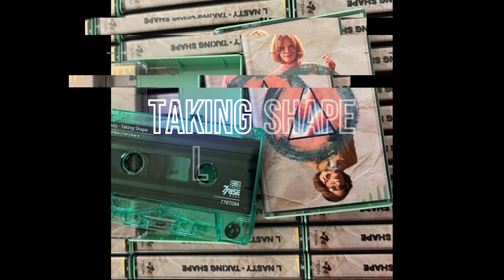8 Quantum Kiki L Nasty Taking Shape lofi beats chill music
Taking Shape Lo-fi Beat Tape
released June 17, 2022 From 77Rise Recordings
Art and Lay Out by Matt Bloom